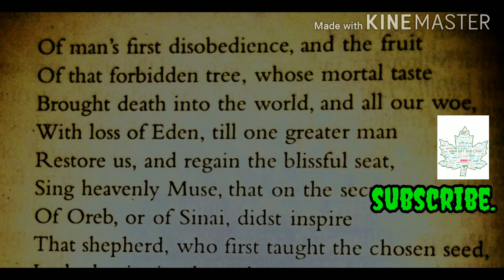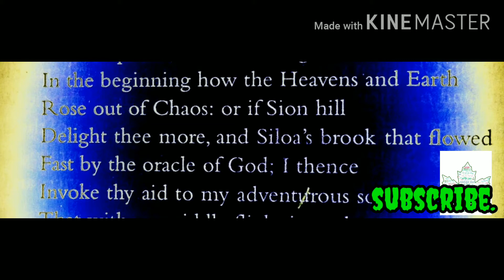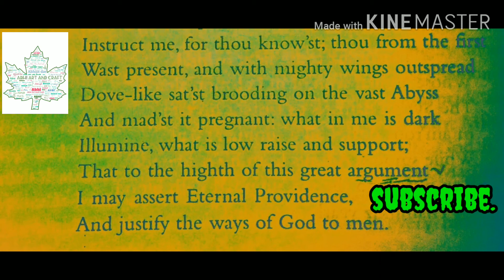John Milton's "Paradise Lost",Read by Abhijit...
English epic Poem "Paradise Lost" Book 1 by John Milton.

Read by Abhijeet.

Music 🎶
Inspiring_Emotional_Music__-_Melody_Of_My_Dreams_Copyright_Free_Music128kbps

Abhi art and craft.